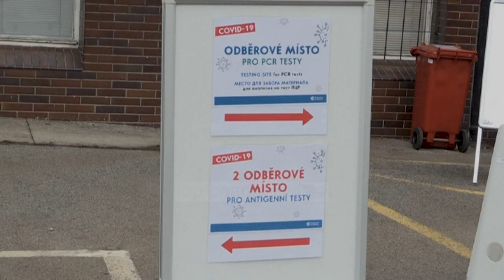Top News - Përse del testi pozitiv/ ...dhe muaj pas kalimit te covidit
Tek disa njerëz testet e virusit Corona tregojnë rezultat pozitiv, megjithëse infektimi ka muaj që ka kaluar. Studiuesit besojnë se kanë gjetur një përgjigje për këtë.

Një shpjegim i mundur për shfaqjen e virusit në testet PCR edhe pasi infektimi me Corona ka kohë që ka kaluar vjen nga studiuesit amerikanë. Sipas agjencisë së lajmeve, dpa, në një studim të fundit grimca të imta të ADN-së së virusit në raste mjaft të rralla mund të zënë vend në ADN-në e njeriut. Si rezultat testi vazhdon të tregojë infektim, megjithëse viruset prej kohësh janë larguar nga trupi, raportojnë studiuesit. Rezultatet e studimit të publikuar paraprakisht ende presin vlerësimin e pavarur të studiuesve të tjerë. Viruse të plotë, që mund të shkaktojnë një sëmundje të re apo që mund të infektojnë njerëz të tjerë, nuk mund të krijohen më si pasojë e kalimit në ADN, shkruajnë studiuesit.

Studiuesit që nuk shohin kalim të ARN-së në ADN

Për mjaft shkencëtarë studimi paraqet shumë interes nga ana shkencore, ata i vlerësojnë proceset e paraqitura si të besueshme, por nuk shohin ndonjë rëndësi të veçantë biologjike të proceseve të paraqitura. Joachim Denner, një studiues në Institutin Robert Koch në Berlin shprehet se „do të jetë megjithatë tërësisht e përjashtuar, që vaksina e ARN-së të transformohet e integrohet në ADN.”

Në kuadër të vaksinimit të pritshëm kundër Coronës është shprehur herë pas here një shqetësim i tillë. Studiuesit thonë, shkruan dpa, se integrimi i ADN-së së virusit në ADN-në njerëzore për shkaqe biologjike është i pamundur, sepse informacionet gjenetike janë të formave të ndryshme: tek virusi ato kanë formën e ARN-së, tek njeriu të ADN-së. Për shkak se molekulat kanë përbërje kimike të ndryshme, ato nuk mund të shkrihen me njëra-tjetrën. “Integrimi i ARN-së në ADN nuk është i mundur për shkak të strukturës kimike” ka shkruar edhe Instituti Paul-Ehrlich.

Paska shndërrim të ARN-së në ADN?

Por puna e studiuesve rreth Rudolf Jaenisch nga Instituti i Teknologjisë së Masaçusetsit në Cambridge tregon se me gjasë, në kushte mjaft ekstreme kjo është e mundur, dhe në raste shumë të veçanta ndodh edhe pas një infektimi të natyrshëm. Nga njëra anë, studiuesit gjetën në të dhënat e ADN-së të qelizave të njerëzve të infektuar, grimca të substancës gjenetike të virusit në ADN-në e njeriut. Nga ana tjetër ata provuan në eksperimente të kultivimit të qelizave, se qelizat në raste të rralla mund ta marrin ADN-në e virusit, nëse aktivizohen pjesëza të caktuara të ADN-së njerëzore. Kjo mund të ndodhë pas një infektimi për shembull. Përmes këtij aktivizimi ARN-ja e virusit shndërrohet në ADN dhe mund të ndërfutet në substancën gjenetike të njeriut.

„Nëse në diskutimin publik aktual do të vazhdojë të thuhet, se ARN-ja virale si ajo e virusit Sars-CoV-2 parimisht nuk kalon në genomin e ADN-së njerëzore, atëherë është vërtet e gabuar. Këtë e tregon studimi aktual”, tha Oliver Weichenrieder nga Instituti Max-Planck për Biologjinë e Zhvillimit në Tübingen.

Shndërrimi shenjë e mekanizmit mbrojtës të trupit

ARN-ja e transformuar dhe e futur në ADN mundet që më vonë të rikthehet sërish në ARN. Por “një ARN e tillë nuk është më infektuese dhe nuk mund të prodhojë më viruse.” Virologu David Baltomore nga Instituti i Teknologjisë në Kaliforni është shprehur, se për shkak se nuk krijohen më viruse të reja me gjasë “instalimi” i ADN-së së virusit biologjikisht është një udhë njëkalimshe.

Nuk dihet, nëse tek njeriu qelizat që e kanë marrë virusin qëndrojnë gjatë apo vdesin. “Ky punim le një sërë pyetjesh të hapura.” Nga pikëpamje evolucionuese „instalimi” i ARN-së së virusit është e mundur të jetë një mekanizëm mbrojtës i trupit, shkruajnë shkencëtarët amerikanë. Sistemi imunitar mund të reagojë ndaj substancës gjenetike të huaj dhe bëjë gati „armët” e tij mbrojtëse, që janë pastaj të gatshme në një rast infektimi me virus.

Pamje: AFP

Paul-Ehrlich#Test#TopChannel